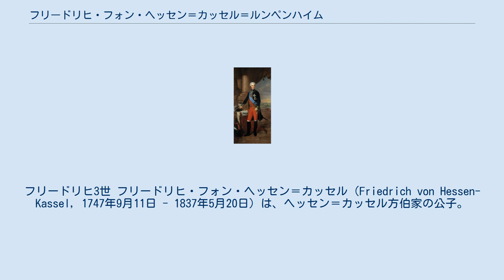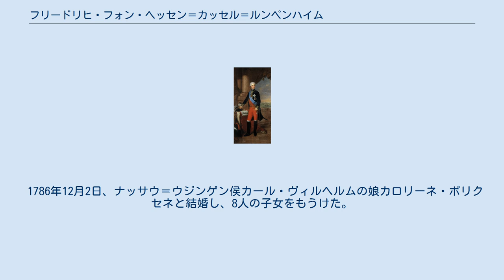フリードリヒ・フォン・ヘッセン＝カッセル＝ルンペンハイム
デンマーク＝ノルウェーの軍人
フリードリヒ3世 フリードリヒ・フォン・ヘッセン＝カッセル（Friedrich von Hessen-Kassel, 1747年9月11日 - 1837年5月20日）は、ヘッセン＝カッセル方伯家の公子。
ヘッセン＝カッセル＝ルンペンハイム方伯の称号を有し、フリードリヒ3世 (Friedrich III. von Hessen-Kassel-Rumpenheim) とも呼ばれる。
ヘッセン家 (de) 諸家の中で現在も続く分家、ヘッセン＝ルンペンハイム家の始祖である。
 フリードリヒはヘッセン＝カッセル方伯フリードリヒ2世とその最初の妃でイギリス王ジョージ2世の娘であるメアリーとの間に末息子として生まれた。
1749年に父がカトリックに改宗すると、母メアリーは夫と絶縁し、3人の息子たちを連れてヘッセン＝カッセル家の領地ハーナウ伯領に移った。
その後、メアリーは妹のデンマーク王妃ルイーズの遺児たちを世話するため、息子たちと一緒にコペンハーゲン宮廷で暮らすようになった。
フリードリヒはコペンハーゲンとオーフスの王立陸軍士官学校で学び、1769年にデンマーク軍の歩兵隊司令官に任官した。
 1781年、フリードリヒは次兄のカールからルンペンハイムの城館と所領を買い取ってここを居所とし、1788年にはルンペンハイム宮殿 (de) を建設し、さらに同宮殿にイギリス式庭園を敷設した。
オランダ政府に出仕したフリードリヒは1793年に騎兵隊将軍およびマーストリヒトの知事に就任している。
フランス軍が1793年にオランダを侵略してきたとき、フリードリヒはマーストリヒトを3ヵ月のあいだ敵軍に包囲され、結局は1794年に降伏した。
フリードリヒはそのまま隠居し、ルンペンハイム宮殿とカッセルで暮らした。
 1803年に長兄のヘッセン＝カッセル方伯ヴィルヘルムはヘッセン選帝侯に昇格すると、二人の弟たちにヘッセン＝カッセル方伯の称号を与えた。
1821年に甥の選帝侯ヴィルヘルム2世が即位すると、甥と不仲であったフリードリヒはカッセルを去ってゴータやハノーファーで余生を送った。
 1786年12月2日、ナッサウ＝ウジンゲン侯カール・ヴィルヘルムの娘カロリーネ・ポリクセネと結婚し、8人の子女をもうけた。